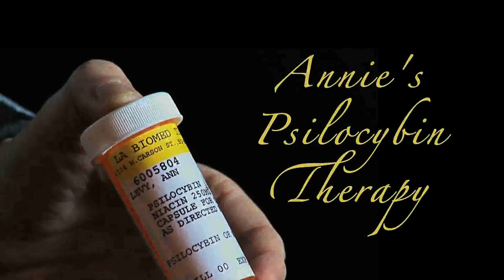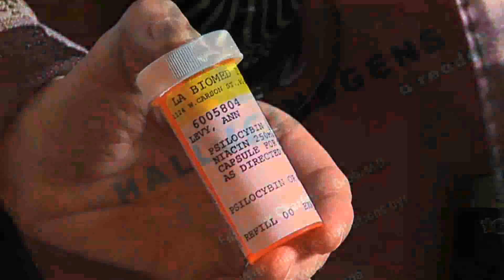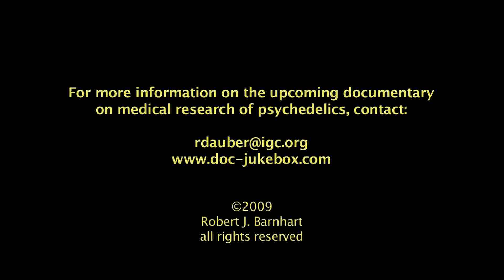Terminal Ovarian Cancer - Psilocybin Therapy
Ann is diagnosed with terminal ovarian cancer. She is given a dose of psilocybin to curb her severe anxiety about death. Just one treatment at this Harbor-UCLA medical study was all she needed. She no longer fears the death process - Watch as this treatment quells anxiety and knocks down barriers in Ann's personal relationships with her family.

From the film "The Medicine - Medical Research on Psychedelics."

NOTE - We are all dying. This "treatment" should be available to everyone.